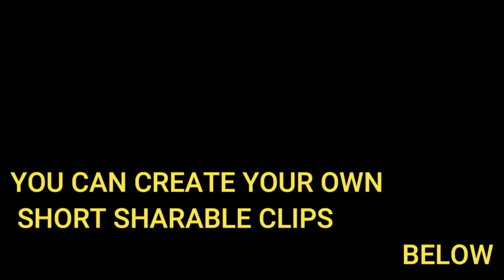THE SECOND ATTEMPT AT EMERGENCY ACT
PUBLIC ORDER EMERGENCY COMMISION
Schedule
Public hearings will begin on Thursday, October 13 and run until Friday, November 25. The hearings will take place every weekday except on Remembrance Day, Friday Nov 11. The hearings will begin at 9:30 a.m. Eastern Time each day and may run until 6 p.m. or later if required.

Witness List
Below is the list of witnesses anticipated to appear the week of October 17, 2022:

Steve Kanellakos (City of Ottawa)
Serge Arpin (City of Ottawa)
Jim Watson (City of Ottawa)
Diane Deans (City of Ottawa)
Patricia Ferguson (Ottawa Police Service)
Craig Abrams (Ontario Provincial Police - OPP)
Carson Pardy (OPP)
Pat Morris (OPP)
Consult the complete preliminary list of witnesses. Witnesses are listed in the order in which they are expected to appear.

Preliminary List of Witnesses

What is fair dealing?
Fair dealing is for everyone.  You probably make use of fair dealing every day without even realizing it, whether emailing a news article to a friend, using a clip from a song, using a copyrighted image on social media, or quoting passages from a book when writing an essay.  Activities such as these are not considered to be copyright infringement – in fact, the ability for users to make copies for specific purposes is an integral part of the Canadian Copyright Act (see Section 29).

People can use fair dealing for  research, private study, education, parody, satire, criticism, review, and news reporting. In order to ensure your copying is fair, you need to consider several factors such as the amount you are copying, whether you are distributing the copy to others, and whether your copying might have a detrimental effect on potential sales of the original work (see paragraph 53 of the Supreme Court of Canada decision in CCH Canadian Ltd. v. Law Society of Upper Canada for the complete list of factors).